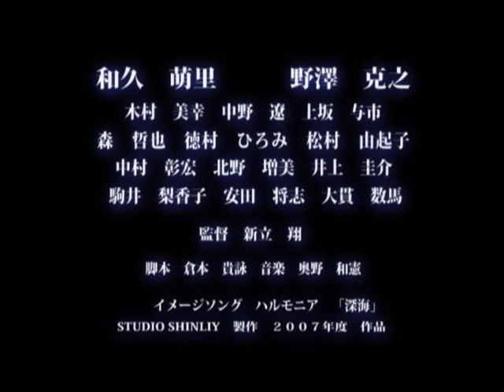夏ノ恋詠 予告編 ２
スタジオシンリー製作　２００７年度作品
「夏ノ恋詠」最新版予告編です。